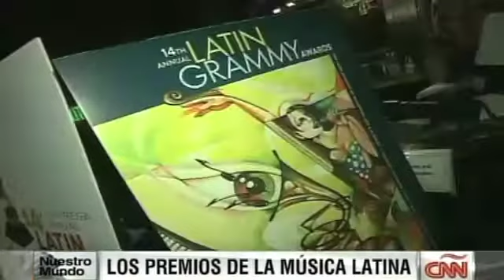¿Qué se siente ser nominado a un Grammy Latino?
Draco Rosa, Julieta Venegas, Aleks Syntek  y Aída Cuevas comparten y coinciden que es un honor ser nominados al Grammy Latino